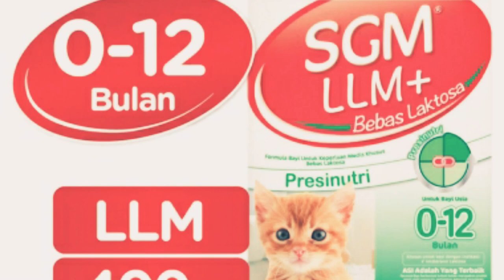4 MEREK SUSU YANG BAGUS UNTUK ANAK KUCING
Link pembelian 👇susu kucinng